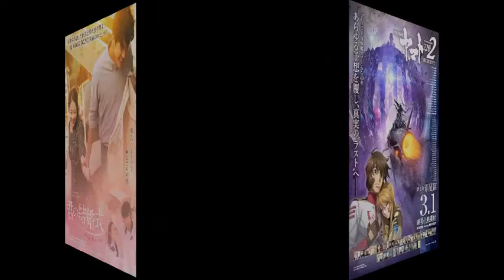シネマKING!VOL.153▶2019年3月1日(金)〜3月2日(土)公開